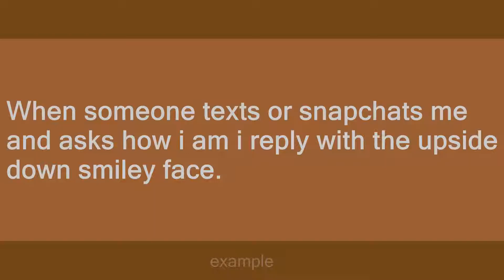upside down smiley face